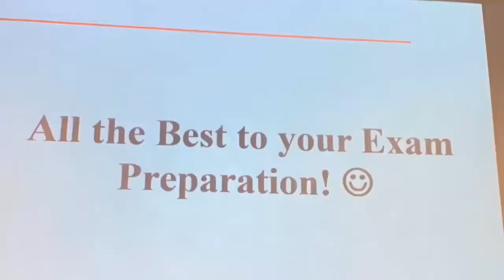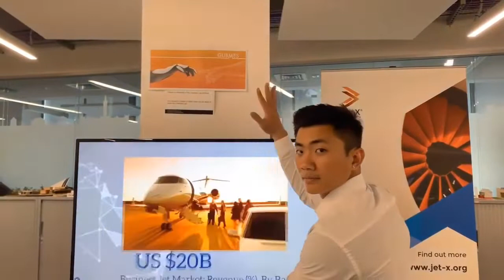Aerospace Engineering - Overseas Immersion Programme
Hear from our Sitizens!